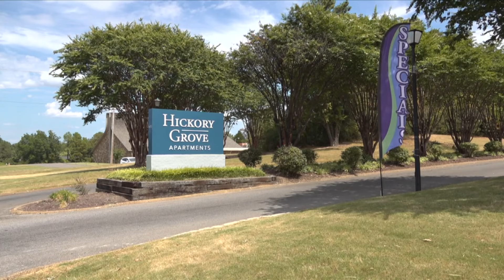Memphis Police searching for crooks who robbed family and stole backpack from 7-year-old girl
Memphis Police officers responded to a robbery at the Hickory Grove Apartments in southeast Memphis about 9:45 p.m. Tuesday, Aug. 26, 2024.